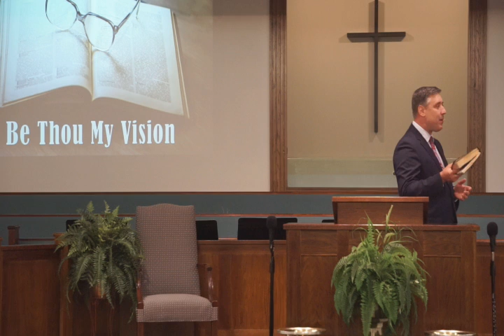Wednesday Evening Service 5.27.20